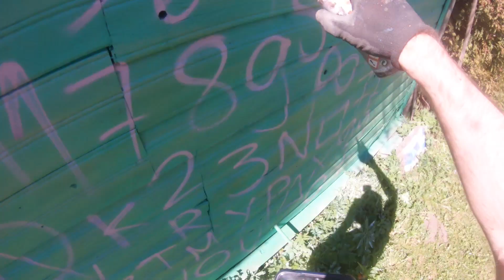How I painted frog | graffiti art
Video edit by Kryptik

Beat:
Dj Macifreakaz